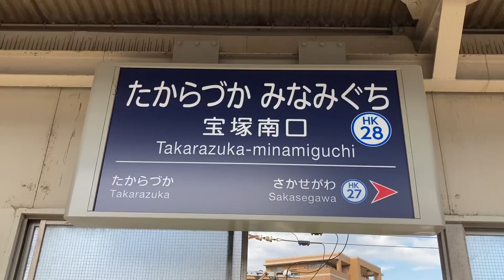駅の記録520 阪急今津線 宝塚南口駅(2024/7)